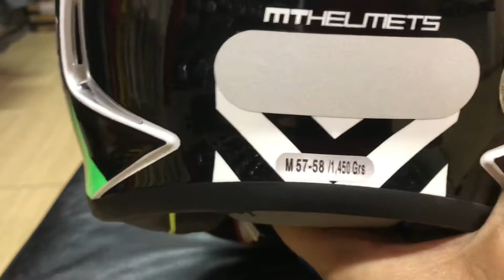Capacete @asxcapacetes Revenge 2 review completo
Av. Paulista, 575, 2 andar - sala 213 - Edifício Ouro Branco. loja 2 Rua Pamplona 932